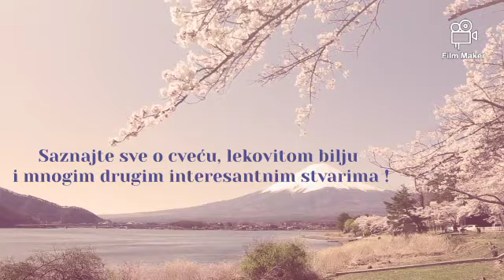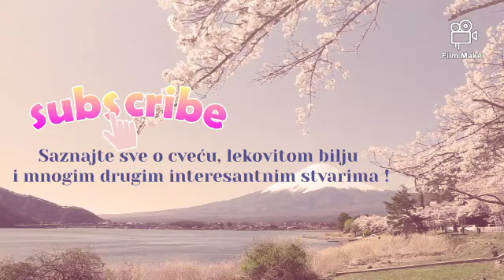Bela imela snažno ubija viruse, reguliše krvni pritisak, snižava nivo šećera u krvi